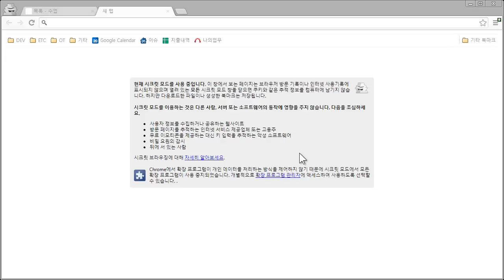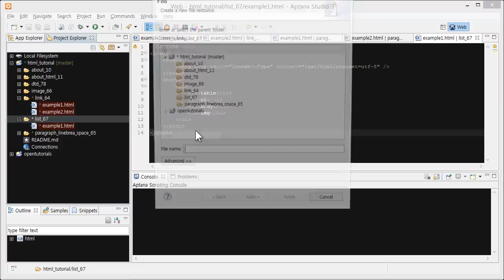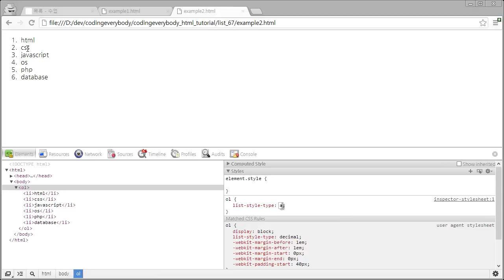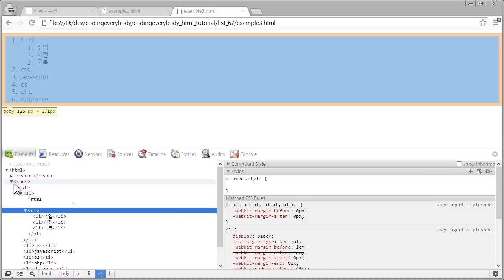HTML - 목록2. 예제